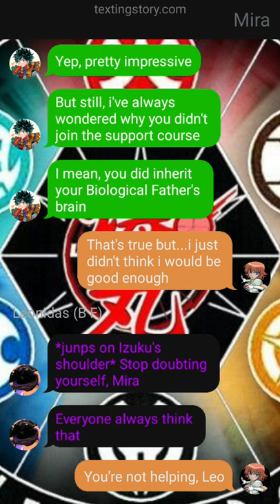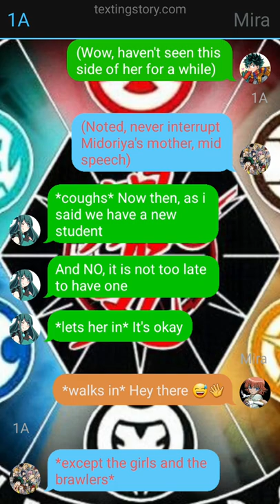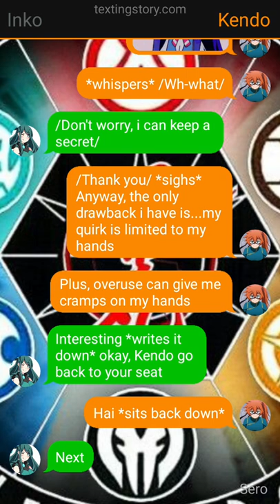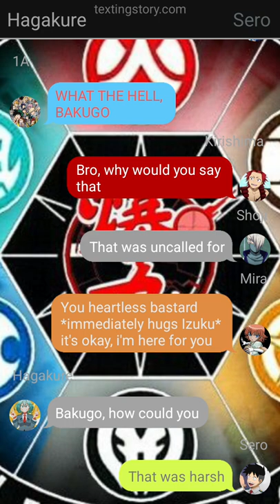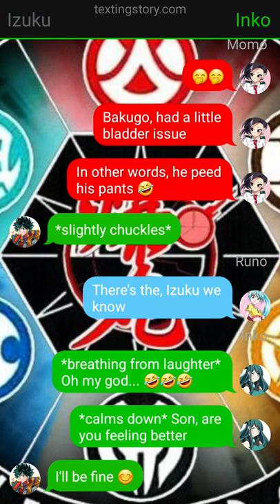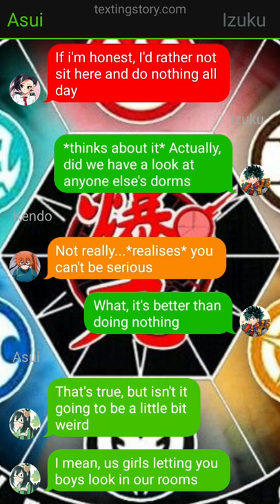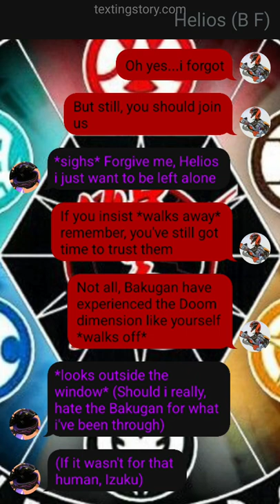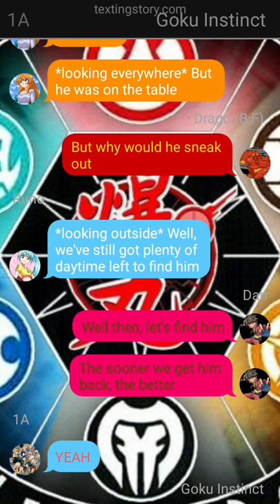Izuku the Bakugan brawler part 4: Humiliated Pomeranian/ a Quest (Sorry if it's short)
All of the images and gifs I've used in this video are not mine.